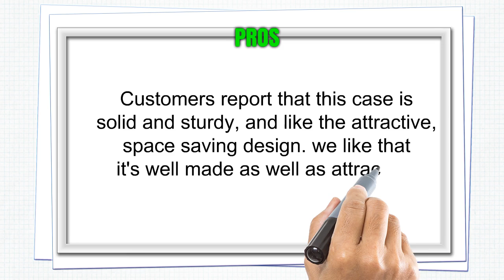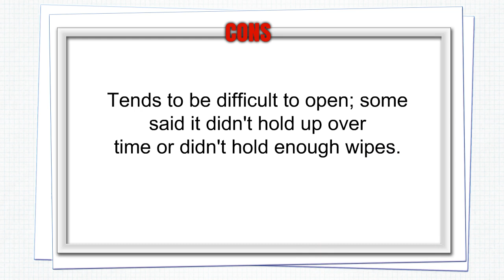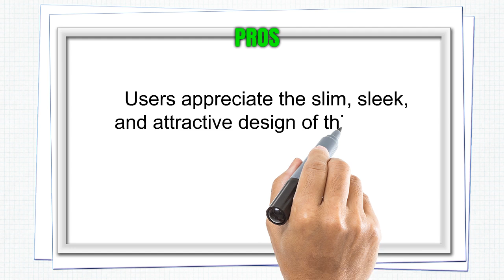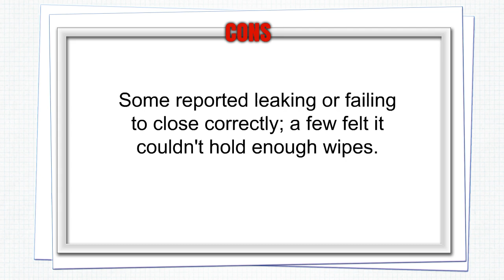Top 3 Best Travel Wipes Cases To Buy 2019 - Travel Wipes Cases Reviews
3. Butipods Slim Wet Wipes Case Travel Clutch Pouch Holder | Reusable Baby Wipe Dispenser Container | 2-Pack | Keeps Wipes Moist | Perfect for Hand Face Wipes (BLACK)
2. OXO Tot On-the-Go Wipes Dispenser, Teal
1. Be Bundles Wet Wipes Pouch VERSION 2 - NEW replacement snap-on lid included, 2-Pack, Black Geometric/Navy Chevron - VINYL FREE (EVA and PVC)!!